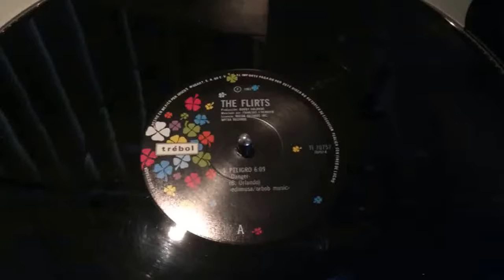The Flirts ‎– Peligro = Danger, Vinyl, 12"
The Flirts ‎– Peligro = Danger
Sello:
Trebol ‎– TI 70757
Formato:
Vinyl, 12"
País:
Mexico
Fecha:
1984
Género:
Electronic
Estilo:
Italo-Disco